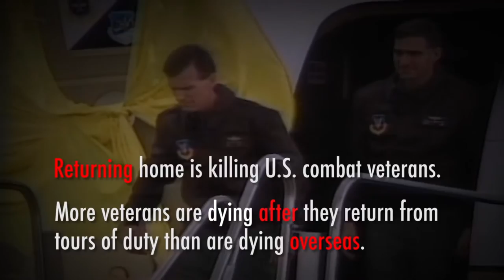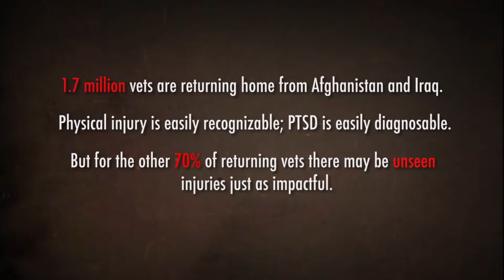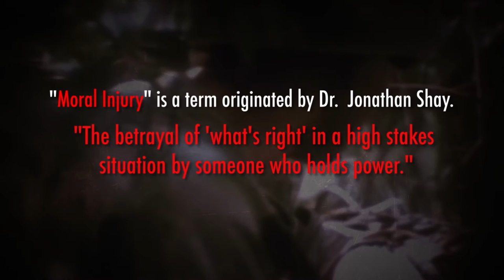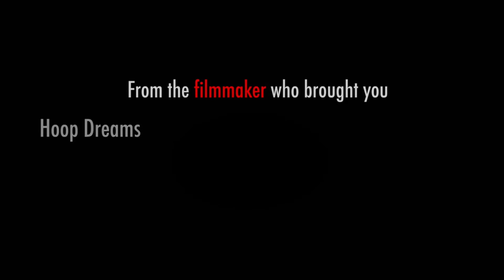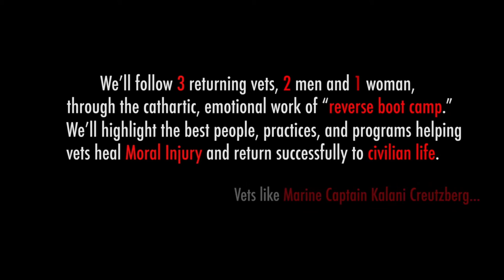Veterans Journey Home Final Trailer | Warrior Films | Movie Trailers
The trailer for our long form film to come...  featuring John Bateson, Gabriella Lettini, Walt Stewart, Matthew Griffin, a Marine captain, Gene McMahon, Sam Luna, Gloria Luna... and 1.7 million returning U.S. Vets looking for YOUR support to transition home...

Warrior Films is making our new documentary film Veterans Journey Home

Directed by Frederick Marx, Veterans Journey Home is an emotionally compelling documentary that highlights the best practices and people helping veterans heal from the "moral injury" of going to war. The film will document veterans as they go through diverse modern-day and indigenous rites of passage to heal the wounds of war (mentally, physically, emotionally and spiritually) and successfully transition back into meaningful civilian life. This is the official movie trailer for Veterans Journey Home.